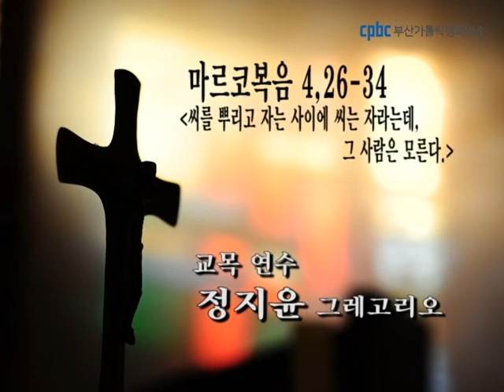오늘의 강론 (2020.01.31) 교목연수 정지윤 그레고리오 신부님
그때에 예수님께서 군중에게 말씀하셨다.
“하느님의 나라는 이와 같다. 어떤 사람이 땅에 씨를 뿌려 놓으면,
밤에 자고 낮에 일어나고 하는 사이에 씨는 싹이 터서 자라는데,
그 사람은 어떻게 그리되는지 모른다.
땅이 저절로 열매를 맺게 하는데,
처음에는 줄기가, 다음에는 이삭이 나오고 그다음에는 이삭에 낟알이 영근다.
곡식이 익으면 그 사람은 곧 낫을 댄다. 수확 때가 되었기 때문이다.”
예수님께서 다시 말씀하셨다.
“하느님의 나라를 무엇에 비길까? 무슨 비유로 그것을 나타낼까?
하느님의 나라는 겨자씨와 같다. 땅에 뿌릴 때에는 세상의 어떤 씨앗보다도 작다.
그러나 땅에 뿌려지면 자라나서 어떤 풀보다도 커지고 큰 가지들을 뻗어,
하늘의 새들이 그 그늘에 깃들일 수 있게 된다.”
예수님께서는 그들이 알아들을 수 있을 정도로 이처럼 많은 비유로 말씀을 하셨다.
비유를 들지 않고는 그들에게 말씀하지 않으셨다.
그러나 당신의 제자들에게는 따로 모든 것을 풀이해 주셨다.